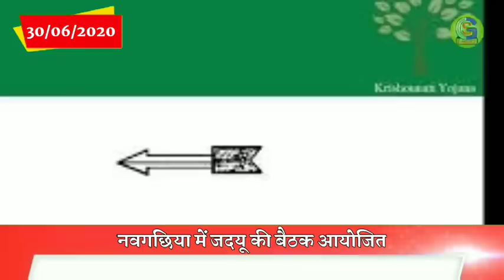Bhagalpur - Naugachia News//भागलपुर, नवगछिया सहित आसपास शहर की खबर (30/06/2020)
Topic
Naugachia news
Bhagalpur news
Kharik news
Makandpur news
Naugachiya Station
Ismailpur news
Gopalpur news
Rangra news

HIGHLIGHTS :-
0:00 - Intro
-HEADLINE
-1st NEWS
-2ND NEWS
-3RD NEWS
-4th NEWS
-5TH NEWS
-6TH NEWS
-7TH NEWS
-8TH NEWS
-9TH NEWS
-10TH NEWS